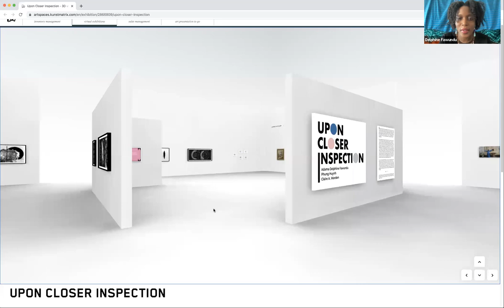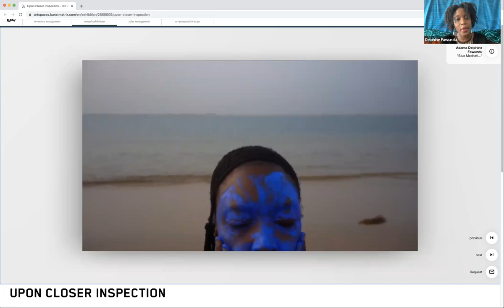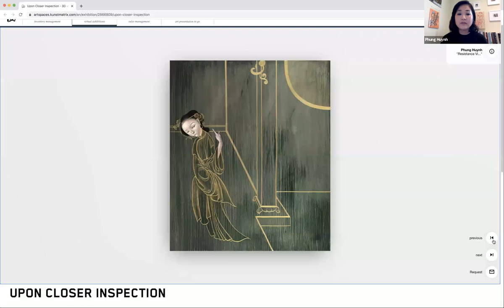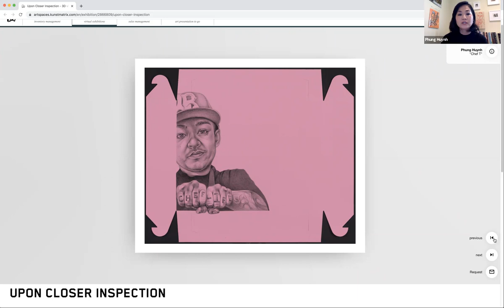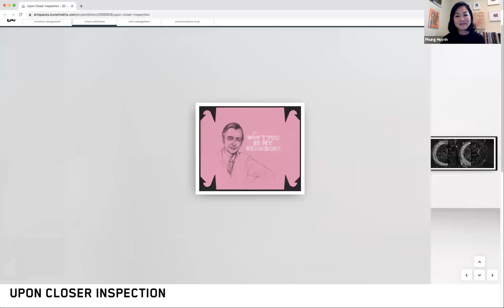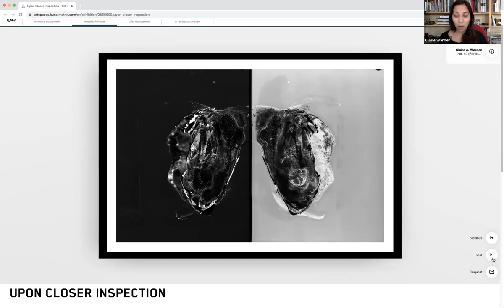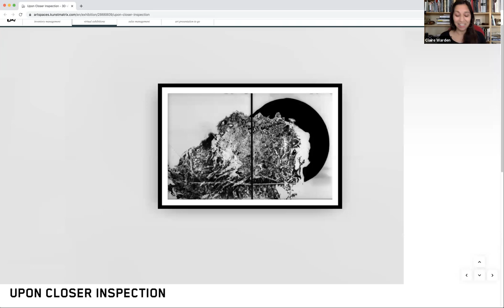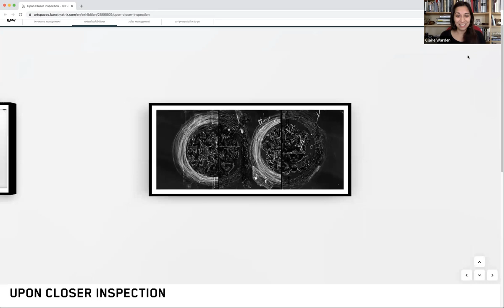Virtual Exhibition Tour with Adama Delphine Fawundu, Phung Huynh, and Claire A. Warden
Virtual exhibition tour of "Upon Closer Inspection" with artists Adama Delphine Fawundu, Phung Huynh, and Claire A. Warden. Each artist will talk about the selection of artwork included in the exhibition, followed by a conversation with Galleries and Exhibitions Coordinator, Chantel Paul, and a Q&A with the audience.

About the exhibition:
"Upon Closer Inspection" brings together artworks from three artists who work across different media to explore personal history and lived experiences as they relate to the formation of individual and collective identity. Through drawing, painting, photography, textile, and performance, the selection of artwork from Adama Delphine Fawundu, Phung Huynh, and Claire A. Warden explores complexities of how cultural identity, agency, and representation inform everyday life.